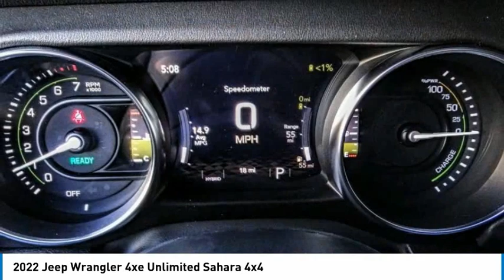2022 Jeep Wrangler 4xe MONTEREY PARK ROSEMEAD EL MONTE MONTEBELLO LOS ANGELES C9545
2022 Jeep Wrangler 4xe Unlimited Sahara 4x4

1100 W Main St.

BRAVO CHRYSLER DODGE JEEP RAM OF ALHAMBRA, PROUDLY SERVING LOS ANGELES, SAN GABRIEL VALLEY, MONTEREY PARK, EL MONTE, AND SURROUNDING CALIFORNIA LOCATIONS. THIS DESTROYER GREY 2022 Jeep WRANGLER 4XE IS EQUIPPED WITH A 2.0L I4 DOHC, AUTOMATIC TRANSMISSION, AND RECEIVES AN ESTIMATED . CONTACT BRAVO CHRYSLER DODGE JEEP RAM OF ALHAMBRA TO SCHEDULE A TEST DRIVE AND TAKE THIS 2022 Jeep WRANGLER 4XE HOME TODAY, OR VISIT OUR SHOWROOM CONVENIENTLY LOCATED AT 1100 W. MAIN STREET ALHAMBRA, CA 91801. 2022 Jeep WRANGLER 4XE Unlimited Sahara 4x4 4D Sport Utility 2.0L I4 DOHC 4WD 8-Speed Automatic Factory MSRP: $59,170 Bravo Chrysler Dodge Jeep RAM dealership is a new kind of dealership, where we put our customers ?? needs first. We are located in Alhambra, CA, just miles east from the Downtown Los Angeles area. Our dealership has been proudly serving the Los Angeles area and the San Gabriel Valley community under our new ownership as of June 6, 2017. When shopping for a new vehicle you will get assigned a professional Product Specialist to help you find the right vehicle for you. No commission, no pressure is our motto. Our Service Department does not fall behind, we have on-hand knowledgeable Service Advisor ??s that offer multi-lingual service in English, Spanish, and Mandarin Chinese. Prices do not include government fees and taxes, any finance charges, any dealer document processing charge, any electronic filing charge, and any emission testing charge. Prices of vehicles on this website do not necessarily include accessories, dealer ship ad on ??s or mark ups, that may have been applied to any of our vehicles at the dealership. Advertised selling price does NOT apply to leases. Here at Bravo Chrysler Dodge Jeep Ram, we will work with you on getting the most value for your current vehicle trade in, no matter the condition it is in, and get you into the new or pre-owned vehicle you want! While every reasonable effort is made to ensure the accuracy of this information, we are not responsible for any errors or omissions contained in the description, pricing, or availability for this vehicle. Please verify any information in question with our professional sales staff. All applicable rebates require proof of qualification and proper documentation before vehicle delivery. Please call to see if you qualify for additional factory rebates! Stock #: C9545 | VIN: 1C4JJXP62NW170028 | 2022 Jeep Wrangler 4xe Unlimited Sahara 4x4 POWER WINDOWS TRACTION CONTROL Bravo Chrysler Dodge Jeep Ram